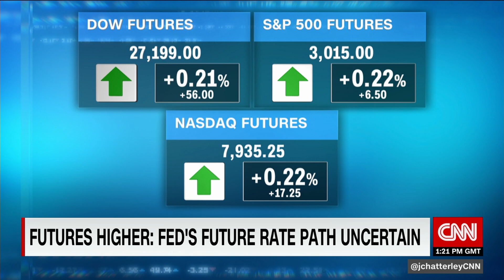Strategist: US economy 'dangerously close' to recession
Deutsche Bank Chief Global Strategist Binky Chadha explains why he thinks the US economy is much closer to a recession than some people realize.